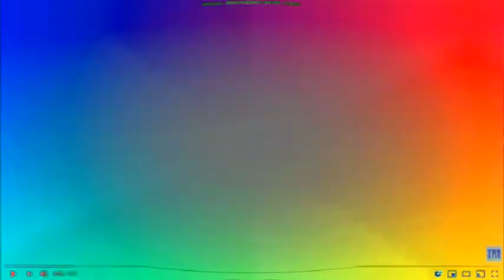All right! In The Description Now!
Jon Gandee's Videos. Description 1: Lynn Grantz is getting expelled! Csupo Effects SBP2E I KILLED X (((((((((((((((0)))))))))))))))))))

This is I KILLED X effect version.

Title: All right! In The Description Now!